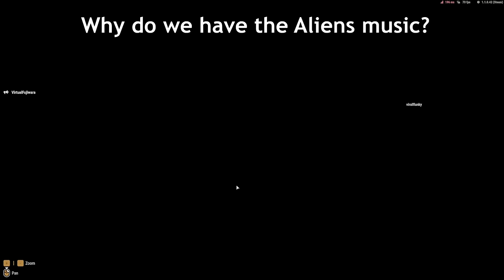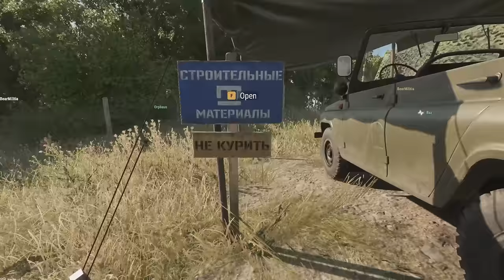A Raid at Dawn | ARMA REFORGER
TCS conducts one of their first Arma Reforger ops by doing a simple raid at dawn on Soviet positions in Everon. Enjoy the video!